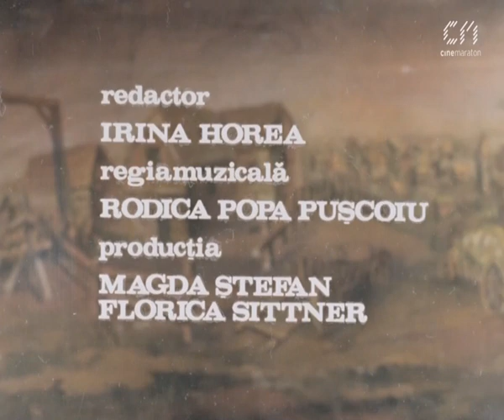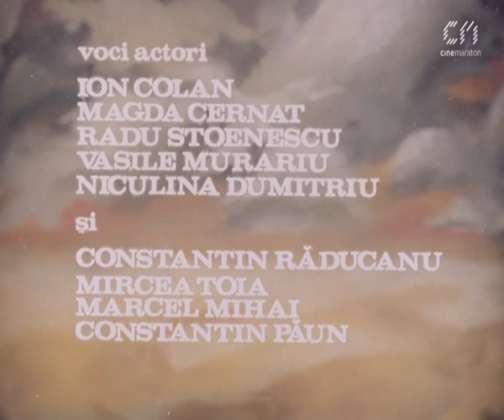Novăceștii - (1988, Film de animație)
Inspirat din balada despre Baba Novac, filmul spune intr-un limbaj adecvat copiilor, povestea neamului Novacestilor, o familie de viteji care sunt prinsi in lupta dintre turci si romani, in sec XVI.

Regie: Constantin Paun

Scenariu: Mihai Opris, Constantin Paun

Producatori  Studioul Animafilm